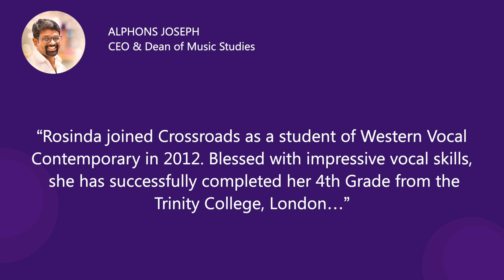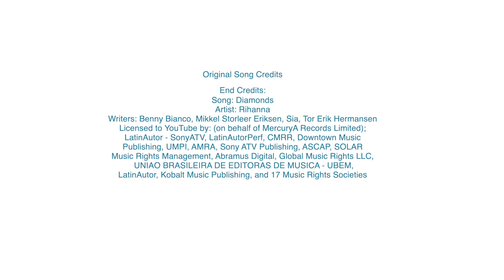Rihanna's Diamonds Cover By ROSINDA MERIN JIJO | Crossroads Star Performer of the Week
Crossroads School of Music proudly presents Star Performer of the Week 🥰 🎤🎶

This week’s Crossroads Star is ROSINDA MERIN JIJO👏👏

Encourage young talents🥰

🎙️Cover Song Credits:
Student Name: Rosinda Merin Jijo
Faculty Name: Alphons Joseph
Programmed and Arranged by: Jason Godfrey
Sound Engineer: Nithin Sabu Johnson & Daron David
Studio: Crossroads Sound Studios, Kochi
Camera: Sajith TC
Edits: Shibili Nuaman
Production Control: Jibson Bivera
Production Support: Christeen Manuel and Christine James
Creative Consultant: Tena Conil

🎙️Original Song Credits:
Song: Diamonds
Artist: Rihanna
Writers: Benny Bianco, Mikkel Storleer Eriksen, Sia, Tor Erik Hermansen
Licensed to YouTube by: (on behalf of Mercury Records Limited); LatinAutor - SonyATV, LatinAutorPerf, CMRRA, Downtown Music Publishing, UMPI, AMRA, Sony ATV Publishing, ASCAP, SOLAR Music Rights Management, Abramus Digital, Global Music Rights LLC, UNIAO BRASILEIRA DE EDITORAS DE MUSICA - UBEM, LatinAutor, Kobalt Music Publishing, and 17 Music Rights Societies